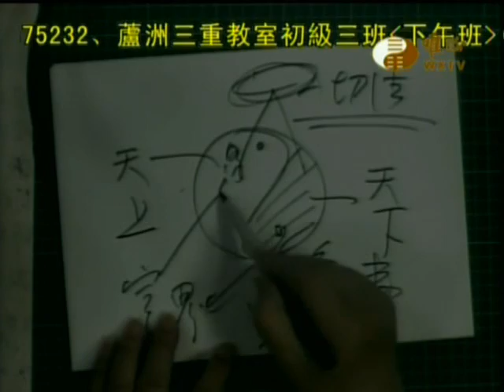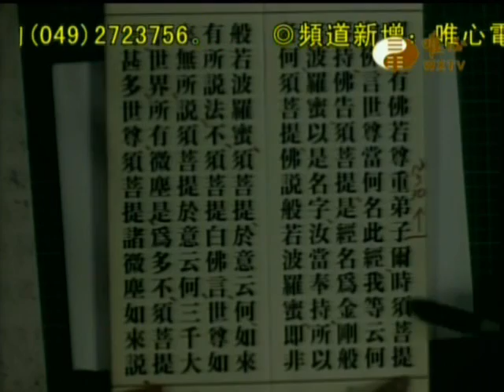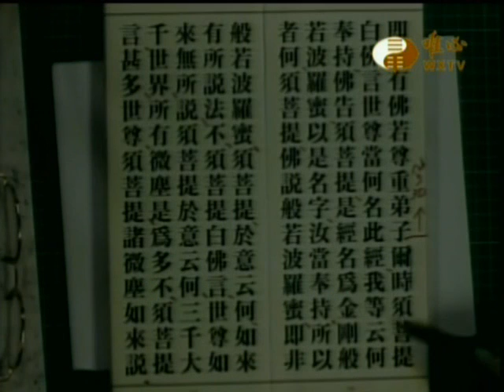金剛般若波羅蜜經(唯心天下事1291)